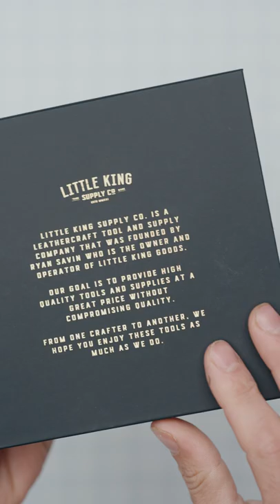LKSCO PRICKING IRON UNBOXING - HYPER ASMR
LEATHER CRAFTING TOOLS IN VIDEO

VISIT THE GOODS AND SUPPLY STORES

LEATHER MACHINES I USE
4-TON MIGHT WONDER CLICKER PRESS:

OTHER LEATHER SUPPLIES AND TOOLS

Large Masking Tape
Punch Pad Cutting Mat OLFA Rotary Knife
Foam Brushes
The Paint Brush Cover
Dream Factory Stitching Pony
Sand Paper